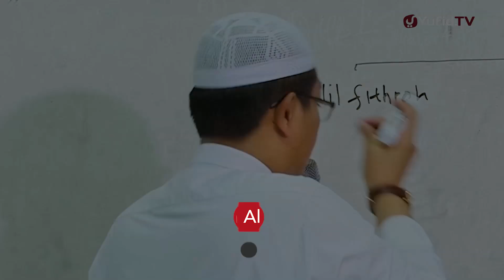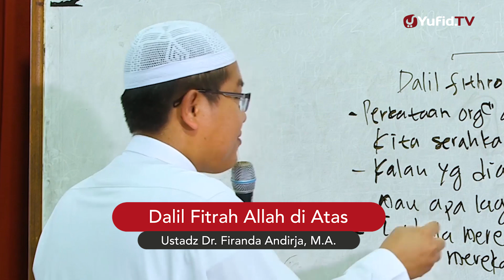Dalil Fitrah Allah di Atas - Ustadz Dr. Firanda Andirja, M.A. - 5 Menit yang Menginspirasi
Salah satu syubhat yang banyak diperdebatkann adalah keberadaan Allah dan membuat syubhat Allah dimana mana. Dalil Allah diatas Arsy adalah dalil yang paling banyak terdapat di Al Qur'an bahkan Ulama mengatakan lebih dari seribu tempat di Al Quran, namun banyak juga yang mengingkari bahwa Allah diatas dan menyebarkan syubhat Allah dimana mana. Dalam video ceramah agama yufid ini Ustadz Firanda Andirja menjelaskan dalil fitrah Allah berada di atas Arsy. Semoga Bermanfaat.